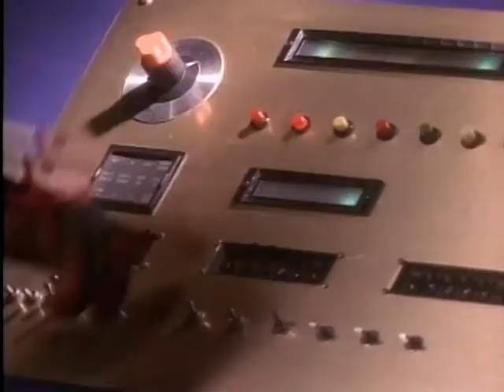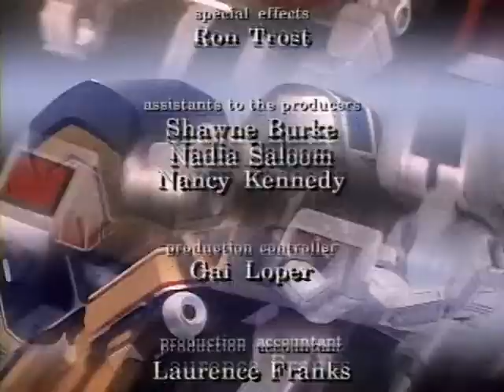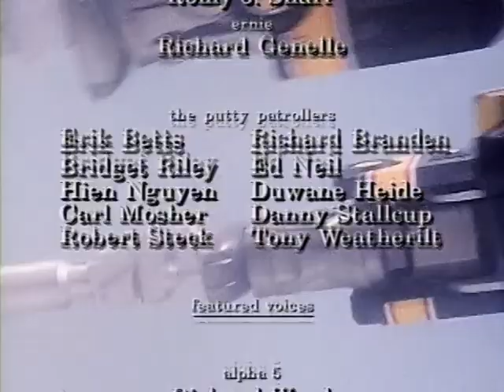18 Green with Evil Parte 2